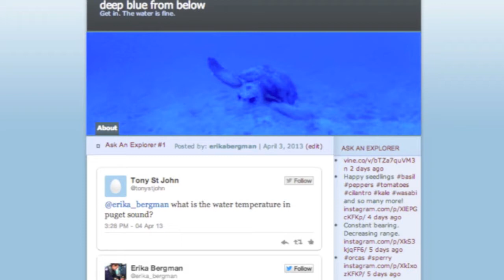Erika Bergman National Geographic YEG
National Geographic YEG